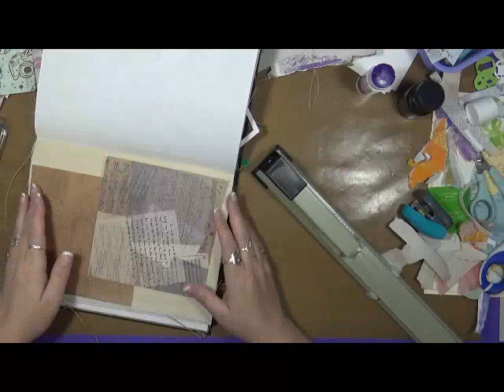Playing in My Dina Wakely Journal